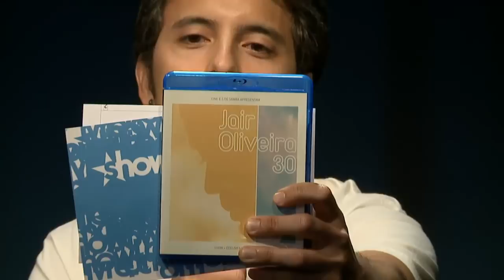Jair Oliveira no Estúdio Showlivre 2014 - Apresentação na íntegra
Jair Oliveira é o destaque do Estúdio Showlivre transmitido ao vivo no dia 8 de abrilde 2014.

Confira a playlist com os clipes em HD do Jair Oliveira no Estúdio Showlivre

Quem se depara com o compositor, multi-instrumentista, produtor, intérprete e arranjador Jair Oliveira talvez estranhe que ele já tenha 30 anos de carreira. É que a intimidade de Jair com a música começou muito cedo: aos 6 anos gravou em um disco do pai, Jair Rodrigues, e aos 7 estava no palco com ele, em pleno Festival de San Remo, na Itália.

"Escolhi a Música para ser minha guia durante todo este trajeto. Faço questão de escrever Música com letra maiúscula, pois é a assim que ela se apresenta em minha vida. Segurando firme na mão dela, atravessei todos estes períodos de minha carreira, até aqui", comenta Jair sobre sua trajetória, agora revista em novo projeto.

Batizado de Jair Oliveira 30, o projeto editado pela Som Livre está sendo lançado em vários formatos: DVD (show comemorativo), Blu-ray (show + documentário) e no ambiente digital. Gravado no Auditório Ibirapuera (SP), o show dirigido por Jair e Filipe Mansur reuniu artistas que participaram de várias fases da carreira do artista, muitos deles parceiros dos tempos do Projeto Artistas Reunidos, que revelou jovens talentos no final dos anos 90. "Fui dividindo a minha história em capítulos: o início ao lado de Jair Rodrigues, os anos com o Balão Mágico, o início como compositor, a fase de músico da noite com os 'Artistas Reunidos', o trabalho autoral solo".